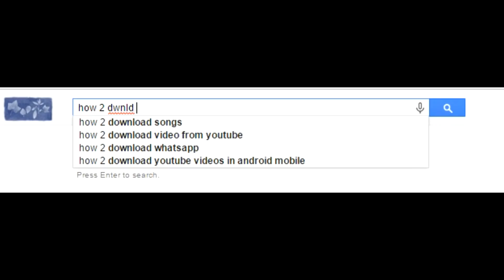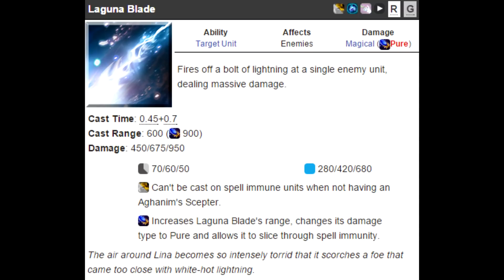Why you should play Lina